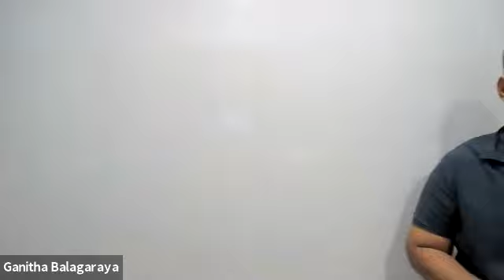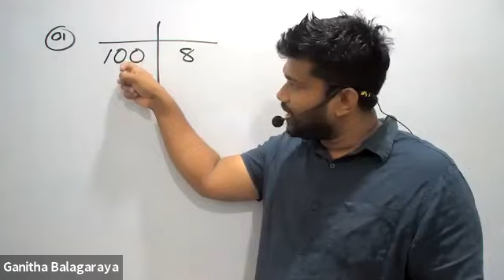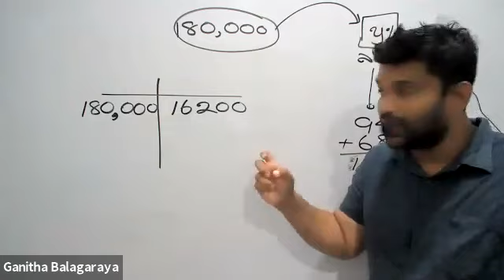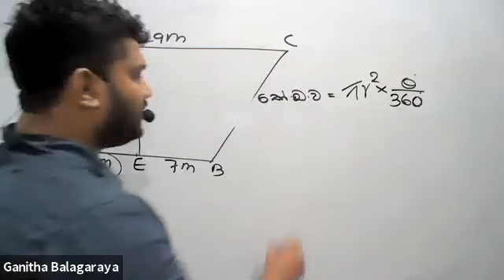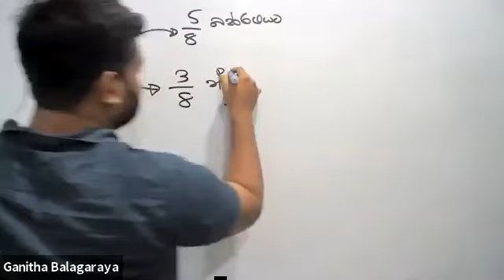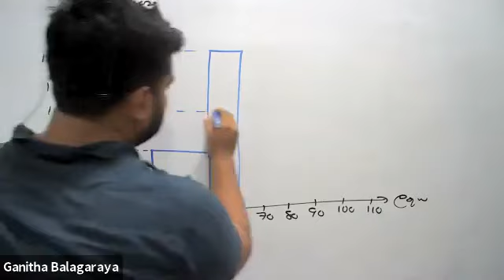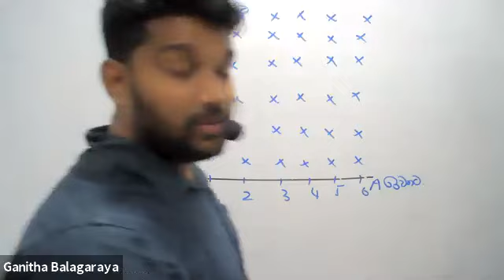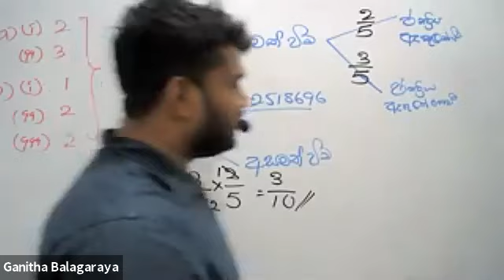Grade 11 Maths 2021.10.06